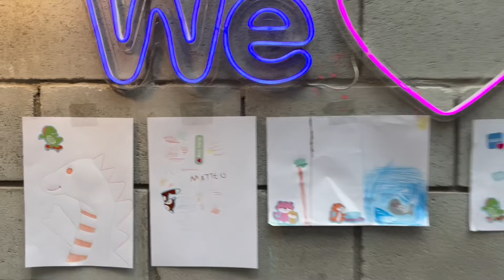NÃO CONSEGUI segurar a EMOÇÃO ao viver esse MOMENTO com MEU FILHO | GABY GARCIIA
Tivemos um dia especial em familia e levei o Matteo pela primeira vez para ver o natal da cidade e foi emocionante.

Meus produtos favoritos da Amazon